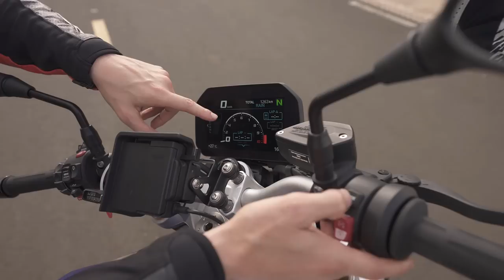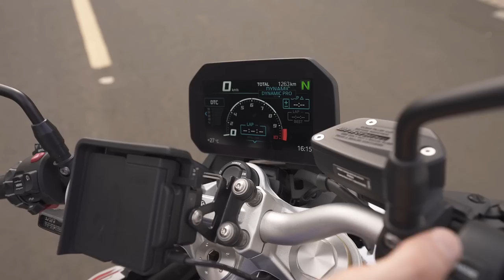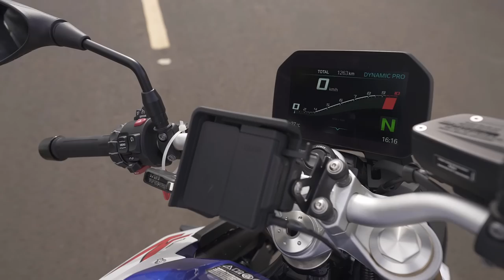TEST RIDE BMW F 900R 2023 | VERSÃO SPORT E SPORT PLUS | TUDO O QUE VOCÊ PRECISA SABER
Test Ride completo da nova BMW F 900R 2023, a nova fun bike alemã, boa para toda hora

Ficha técnica BMW S1000RR 2020:
Motor: Bicilíndrico de 4 tempos refrigerado a água com quatro núcleos de válvulas por cilindro operados por balancins, duplo comando de válvulas no cabeçote e lubrificação por cárter seco.
Potência máx.: 85 cv a 8.500 RPM
Torque máx.: 8,8 Nm a 6.750 RPM
Diâmetro x curso: 80.0 x 49.7mm
Transmissão: 6 marchas com embreagem deslizante.
Chassi: Estrutura de viga de aço tubular com design de escudo
Suspensão dianteira: Garfo invertido de 43 mm de diâmetro / 135mm de curso.
Suspensão traseira: Braço oscilante duplo em alumínio com combinação de mola central/ 142 mm de curso, amortecedor articulada direta, com mola hidráulica ajustável, amortecimento de retorno ajustável
Pneu dianteiro: 120/70 ZR-17
Pneu traseiro: 180/55 ZR17
Freio dianteiro: Discos duplos de 320 mm com pinças de quatro pistões radial
Freio traseiro: Disco único de 265 mm com pinça de pistão único.
Peso por ordem de marcha: 211 kg
Capacidade do tanque: 13 L
Distância entre eixos: 1.820 mm
Altura do assento: 815 mm